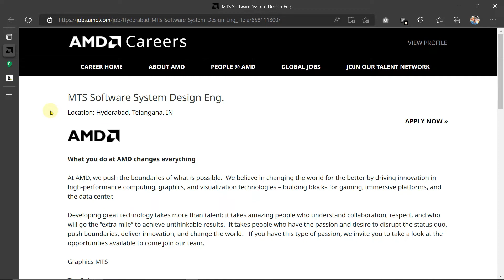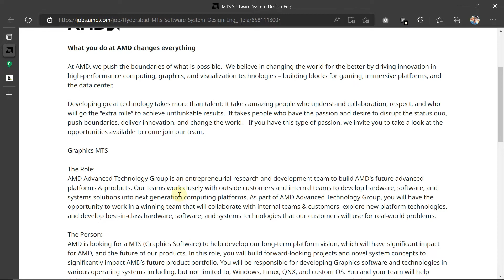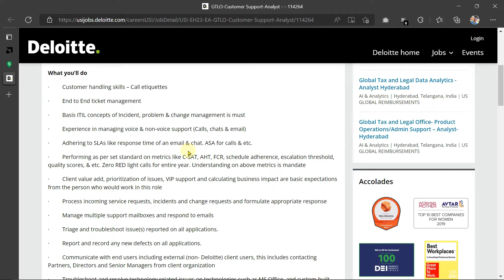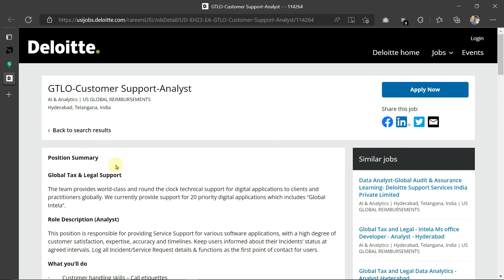IT Fresher Jobs | AMD Hiring | Deloitte Hiring Fresher's | Sutherland Hiring for Jr. Software Engg.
🔍Feel free to follow for new updates or if you've any queries 🔍

Telegram ✉ (For New IT Vacancies) -